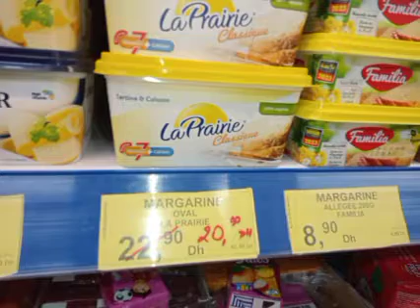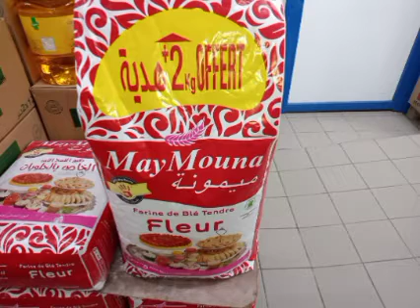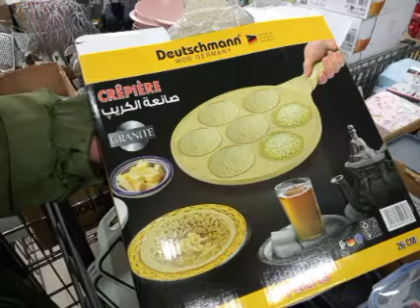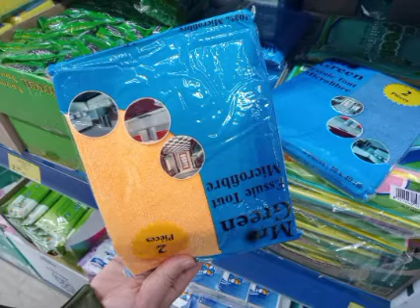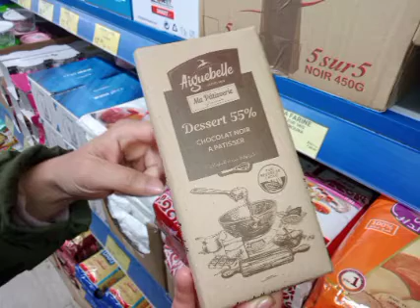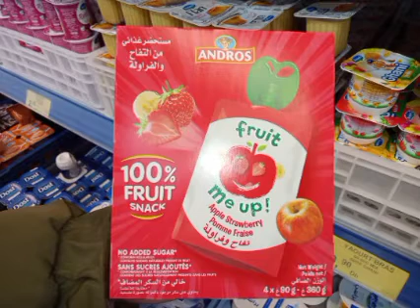❌قبل ما تمشي لبيم عنداك تقولبي منتجات الي تضيعي فيها مزانيتك وتخرجي على المعتاد⁉️رمضان قريب كوني طوب